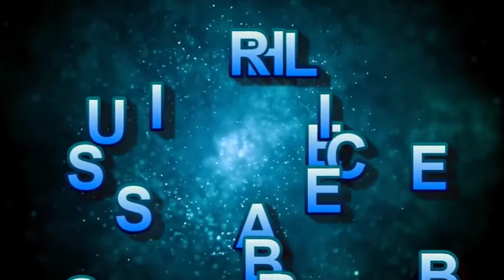Review and Reaction: Kylie Love At First Sight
Its another Video from the lady who can do no wrong

X:Review’s links to other Platforms
Brand New Tube